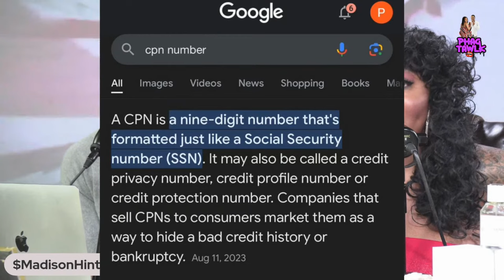Maddie In The Morning - Mighty Real